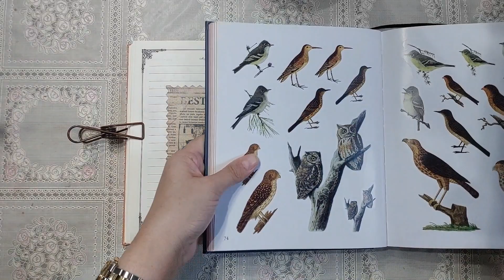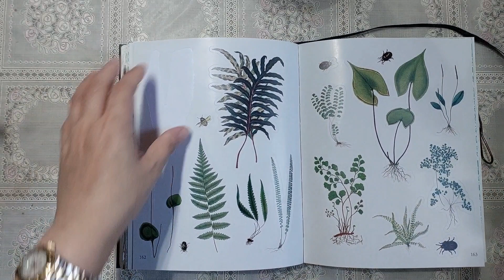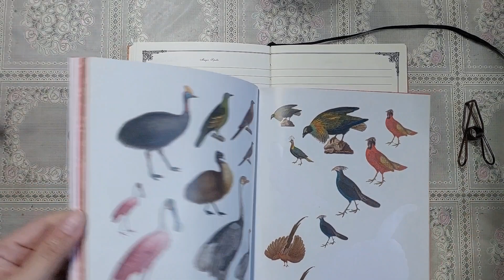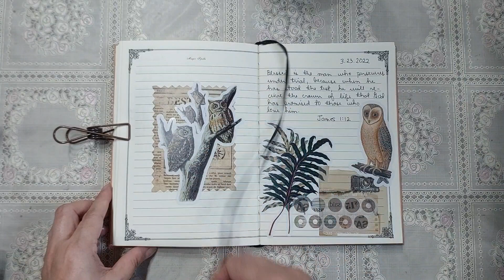James 1:12 verse journal with me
James 1:12
Blessed is the man who perseveres under trial, because when he has stood the test, he will receive the crown of life that God has promised to those who love him.

Stay Blessed!